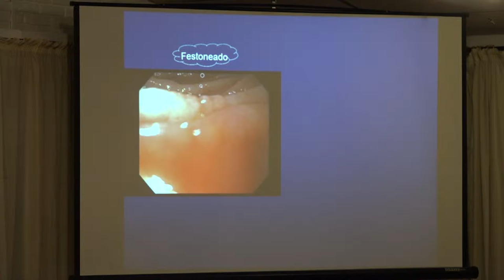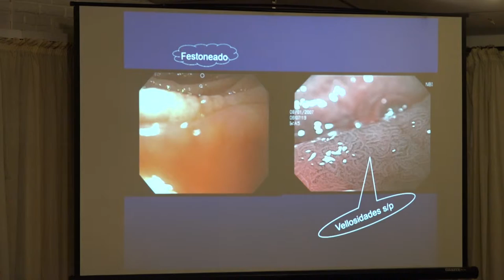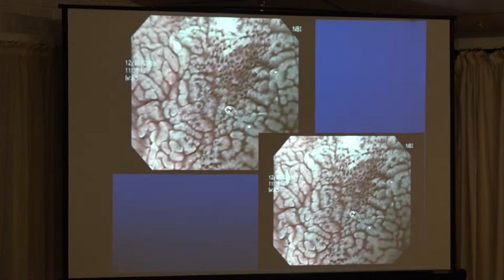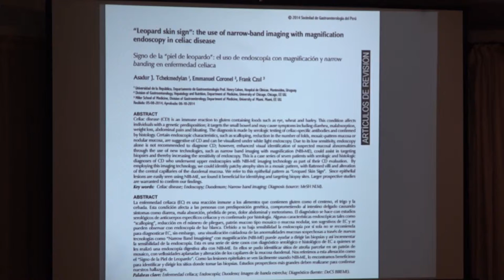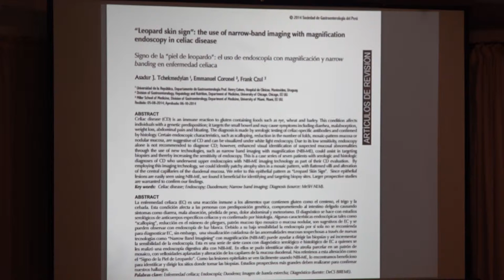Viñetas clínico endoscópicas Dra Luciana Nicoloff y Dr Asadur